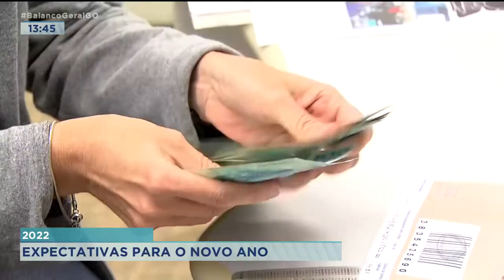2022: EXPECTATIVAS PARA O NOVO ANO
E VAMOS CONTINUAR FALANDO SOBRE O ANO DE 2022. QUAIS AS EXPECTATIVAS? PRA GENTE BATER UM PAPO ESTOU RECEBENDO A PISCOLOGA JANETE SCHULZ E A CRISTAL ESTÁ COM ELA.